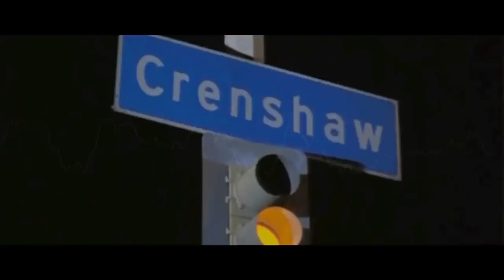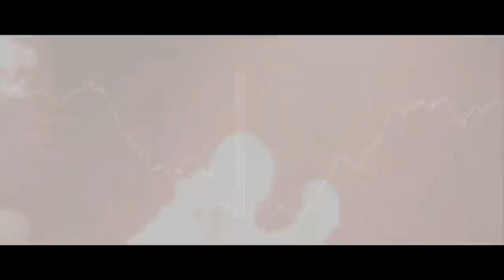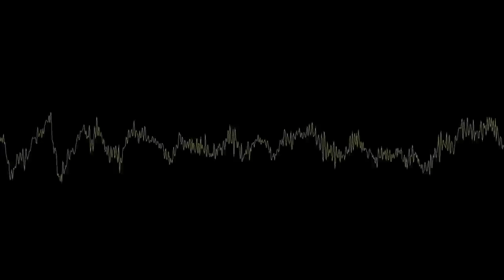2Pac No Fear ft Biggie 1 hour baby Woooooooooo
ft original uploader
i dont care
im here for the mad beats yo